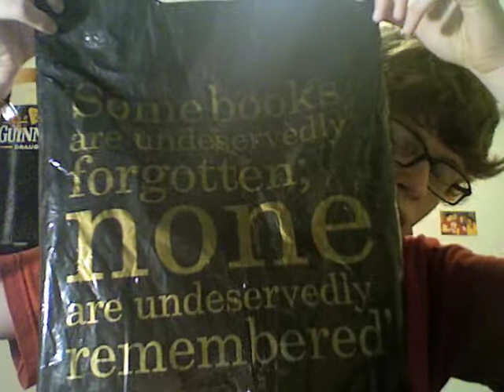NEMA 02: Book Shopping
More vlogs. Talking book shopping, quotes and rifftrax!

And this video is ONLY in 4:3 so iMovie didnt crop out the bag shot. More widescreen in future!